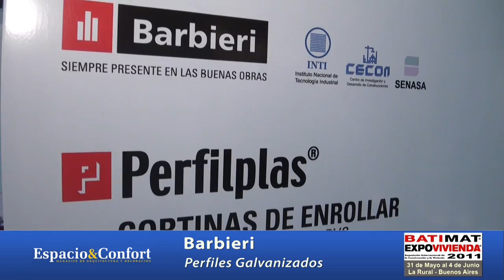Barbieri Perfiles Galvanizados - Batimat 2011 - Espacio & Confort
Que es el Steel Framing?

El Steel Framing es un sistema constructivo liviano, ya que no necesita equipos y maquinaria pesada para su uso, y abierto, dado que permite cualquier tipo de terminación exterior e interior.
Este sistema de última generación no es mas que la evolución del "ballon frame" Americano que se utiliza con estructura de madera desde hace muchísimos años.
Características

Anteriormente, al definirse los conceptos de "Frame" y "Framing", se ha hecho referencia a las características principales que describen al Steel Framing como un sistema liviano y, a la vez, muy resistente.

Asimismo, otro aspecto particular del Steel Framing, que lo diferencia de otros sistemas constructivos tradicionales, es que está compuesto por una cantidad de elementos o "sub- sistemas" (estructurales, de aislaciones, de terminaciones exteriores e interiores, de instalaciones, etc.) funcionando en conjunto. Como ejemplo y para una fácil comprensión, podríamos compararlo con el funcionamiento del cuerpo humano, infiriendo las siguientes asociaciones:

Los perfiles de acero que conforman la estructura se corresponden con los huesos del cuerpo humano.
Las fijaciones y flejes de la estructura del edificio se corresponden con las articulaciones y tendones.
Los diafragmas de rigidización en el edificio se corresponden con los músculos.
Las diferentes aislaciones, ventilaciones y terminaciones del edificio se corresponden con la piel y los mecanismos de respiración y transpiración.

Es decir que el conjunto de "sub- sistemas" y el modo en que los mismos están interrelacionados, es lo que hace posible el correcto funcionamiento del edificio en su totalidad como un macro sistema.
Por ello, la elección y selección de materiales idóneos y recursos humanos, influirá en un mayor rendimiento de los mismos y en un correcto funcionamiento del edificio.
Estos conceptos llevan a una optimización de recursos de materiales, mano de obra y tiempos de ejecución y como consecuencia final la optimización de los costos.

Puente de Brooklyn
E.E.U.U. (1869).

Puente de Brooklyn
E.E.U.U. (1869).

Conceptos que definen el Steel Framing

Abierto
Es abierto porque se puede combinar con otros materiales dentro de una misma estructura, o ser utilizado como único elemento estructural. En edificios en altura se utiliza para las subdivisiones interiores y para la estructura secundaria de revestimiento de fachadas. En edificios entre medianeras logra adaptarse perfectamente a las exigencias y situaciones existentes. En viviendas, y en otros edificios de menor altura, puede ser el único material estructural utilizado, haciendo de base a substratos en cubiertas y fachadas.

Flexible
El proyectista puede diseñar sin restricciones, planificar etapas de ampliación o crecimiento, debido a que no tiene un modulo fijo sino uno recomendado de 0,40/ 0.60 mts. o menos. Admite cualquier tipo de terminaciones tanto exteriores como interiores.

Racionalizado
Se lo considera racionalizado por sus características y procesos, ya que establecen la necesidad de pensar y trabajar con 3 decimales, lo cual hace mas precisa la documentación de obra, y del mismo modo, su ejecución. Una de sus cualidades más destacadas, es la precisión propia del material en su conformación, permitiendo un mejor control de calidad. En situaciones de trabajos de gran envergadura, la estandarización se hace notable y contribuye a la disminución y optimización de los recursos.

Confort y Ahorro de Energía
El sistema permite pensar y ejecutar de una manera mas eficiente las aislaciones, las instalaciones y todos los ítems que redundan en un mayor confort de la construcción. El Steel Framing, es especialmente apto para cualquier tipo de clima y situación geográfica, sobre todo las extremas.

Optimización de Recursos
Por ser un sistema liviano nos da la posibilidad de rapidez de ejecución incluyendo el panelizado, y posterior montaje. La ejecución de las instalaciones es realmente sencilla y muy eficiente. Estas características influyen en gran medida en el aprovechamiento de los materiales y de la mano de obra, ya que la planificación se hace mas sencilla y precisa, pudiendo cumplir las metas fijadas en cuanto a los recursos económicos y de tiempo. Las reparaciones son muy simples y la detección de los problemas de pérdidas en cañerías de agua es inmediata.

Durabilidad
El Steel Framing utiliza materiales inertes y nobles como el acero galvanizado, lo cual lo convierte objetivamente en extremadamente durable a través del tiempo.

Reciclaje
La composición del acero producido en la actualidad incluye más de un 60% de acero reciclado, por lo que, desde un punto de vista ecológico, lo caracteriza como muy eficiente.